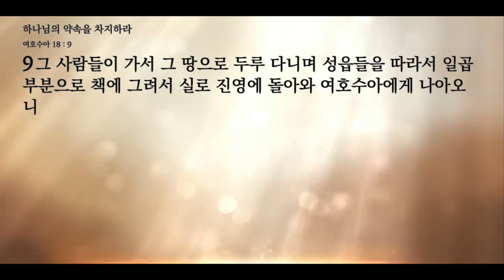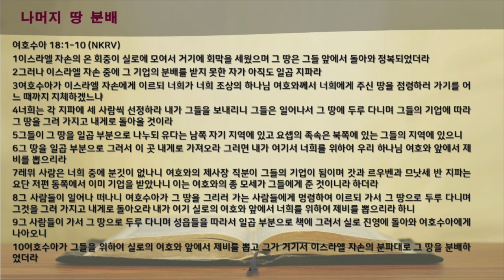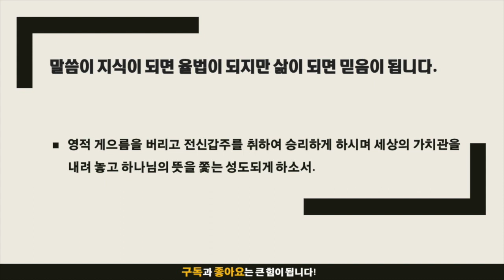묵상노트 ㅣ 하나님의 약속을 차지하라 (여호수아 18:1-10)